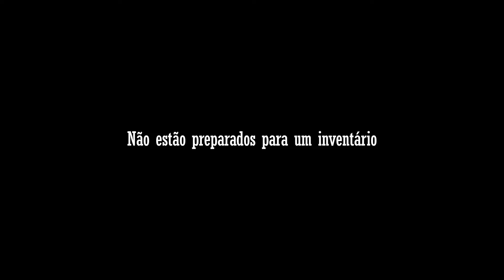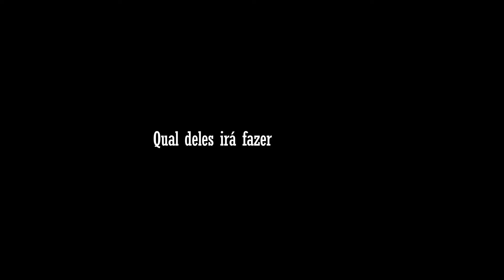Planejamento Sucessório e Patrimonial - Planck Talks 3ª Temp #08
Fazemos parte de uma geração que está construindo patrimônios significativos, com o objetivo de deixá-los como legado para os nossos filhos. A tendência atual não se limita à acumulação de bens, como imóveis, mas se estende à diversificação de investimentos e empreendimentos. Essa mudança de paradigma ressalta a importância de um planejamento minucioso para a transferência desses ativos. 🏠💡

Junto aos especialistas, a Dra. Patricia D’addea e Dr. Fábio Derrico, exploramos as nuances do direito de família e sucessões, proporcionando uma perspectiva detalhada sobre a administração de patrimônios e a elaboração de estratégias de planejamento sucessório. 💼

Nos acompanhe nessa discussão e veja como realizar um planejamento patrimonial e sucessório, desafios e dicas de como transferir sua empresa e distribuir seus bens para os seus herdeiros. 👨‍👩‍👧‍👦📜